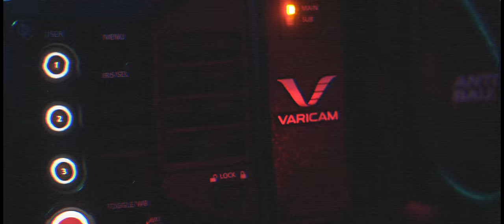VariCam LT backstage of short “Crapulence” («Похмелье»)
Director and screenwriter - Maria Fomina

DOP - Alexander Simonov (“Paradise”)

Backstage shot by Vladislav Godunov